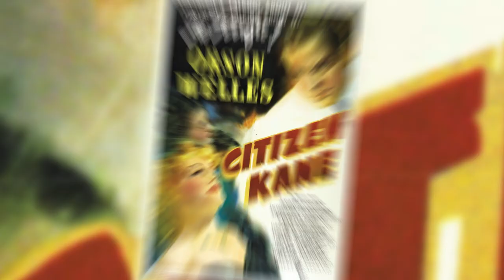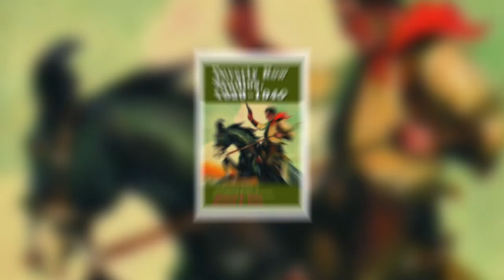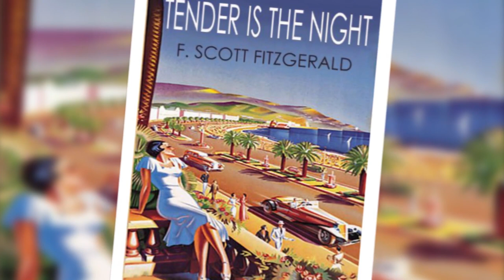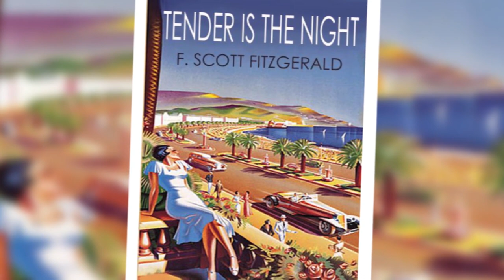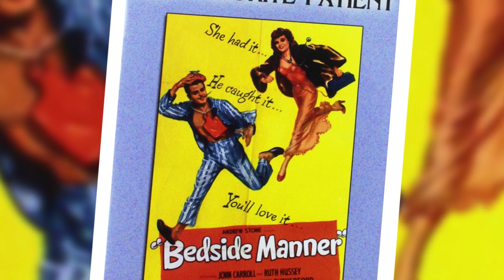The Full, Fast And Short Life Of Renee Godfrey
The Life And Sad Ending of Renee Godfrey

Renee Godfrey was an actress and a singer who was active in Hollywood in the 40s. She attempted
to make a comeback in the early 60s, but her life came to a tragic end when she died of cancer in
1964. In this video, we’ll take a look at her short-lived Hollywood career and her sad ending.

This particular video is about: The Life And Sad Ending of Renee Godfrey